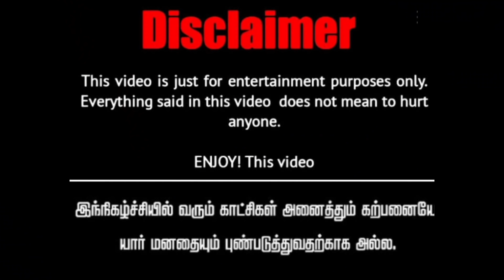😍💘சுவையான சிக்கன் பிரியாணியை பூமாரியும் தன் காதலன்💘சக்தியும் சேர்ந்து சமைச்சாங்க😍biriyani recipe 😌💖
பணக்கார மருமகளின் கொடுமை👇😰

பூமாரிக்கு நேர்ந்த கொடுமை👇😍